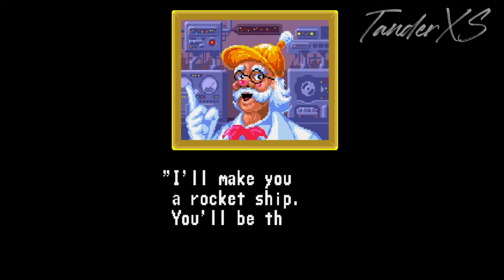(Genesis / Mega Drive) McDonald's Treasure Land Adventure - Longplay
Hi, everyone! Time for a few classics. Here I bring you more than 25 Sega Genesis titles! Nothing special here, like guides or walkthroughs. Just some plain ol' longplays from my childhood little world. It's been a long time since I last played them so, even though these aren't TAS videos I did use a few save-states to help me out a bit... I'm not a Retro-Ninja, ok? XD! Let's RE-live them together!